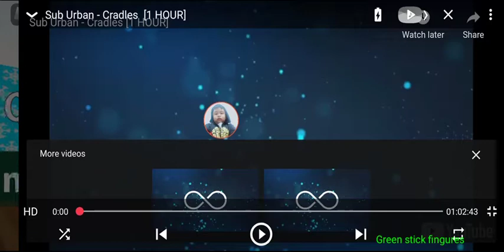All my avtar in adopt me